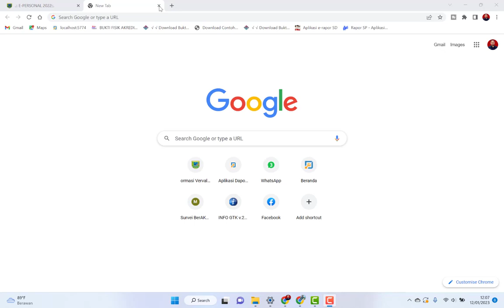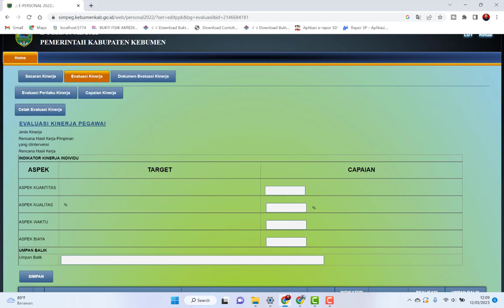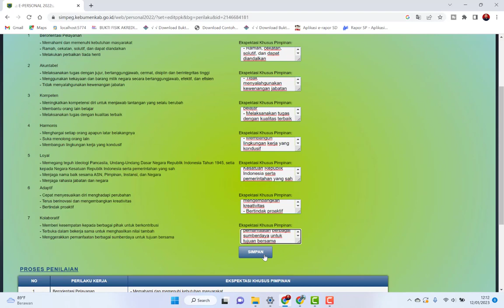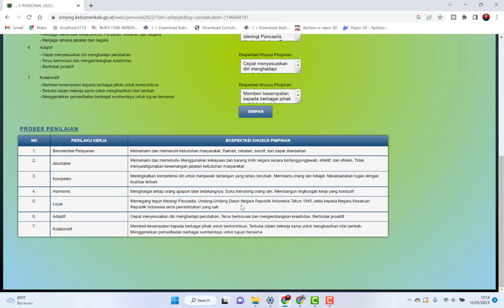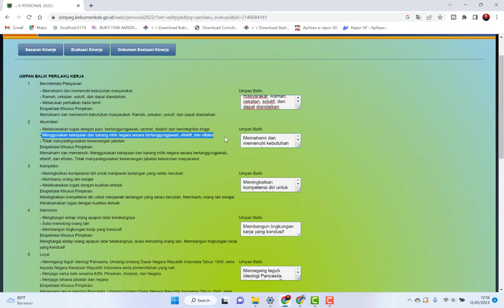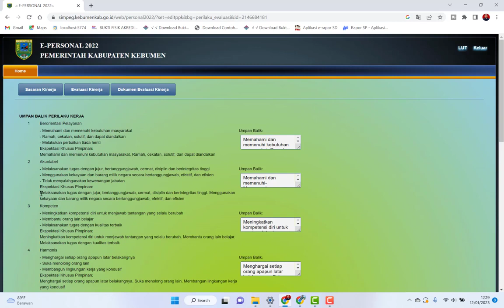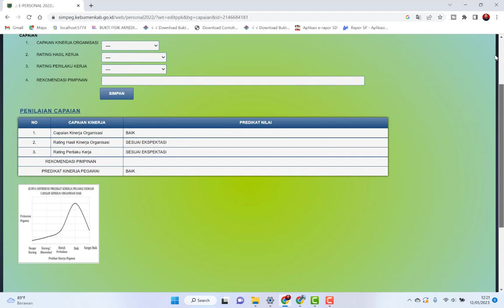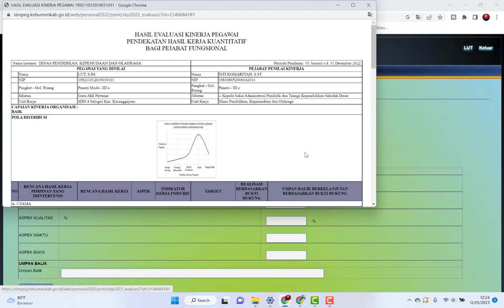CARA MENGISI EVALUASI KINERJA SKP | REALISASI SKP GURU KABUPATEN KEBUMEN TAHUN 2022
2. GRUP PROKTOR DAN OPS DAPODIK

2. INSTAGRAM: @lut798